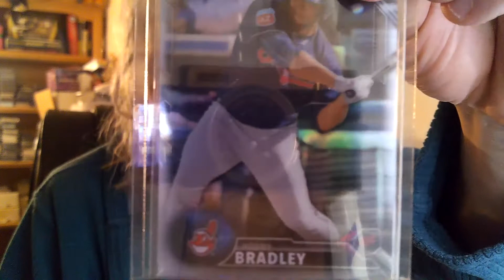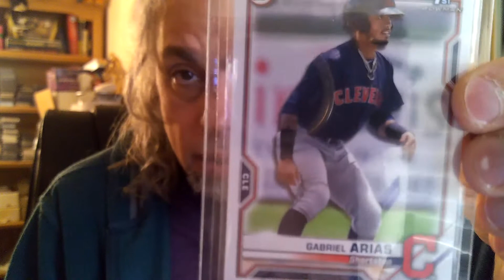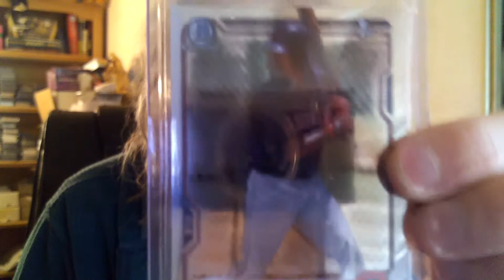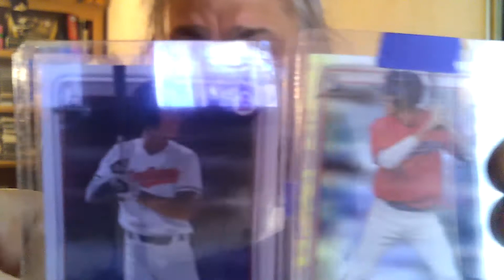2022 Indians Middle IF Prospects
Proof discusses the Cleveland Guardians (Indians) middle infield prospects in 2022. Cleveland has built up a logjam of SS/2B options.